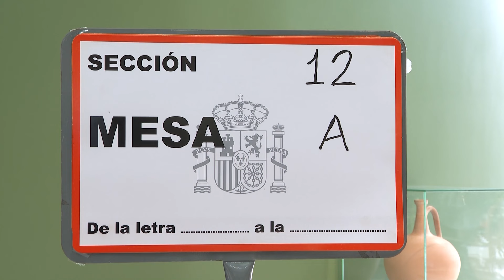Un total de 1.795.212 vascos están llamados a las urnas este domingo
Un total de 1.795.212 vascos están llamados a votar este domingo, en 729 locales electorales, con motivo de los comicios autonómicos vascos, cifra que supone 896 más que en las elecciones de hace cuatro años. De ellas, 945.878 corresponden a Bizkaia, 587.711 a Gipuzkoa y 261.623 a Álava.

(Fuente: Europa Press / Bildu / PNV / PSE / Podemos / PP)